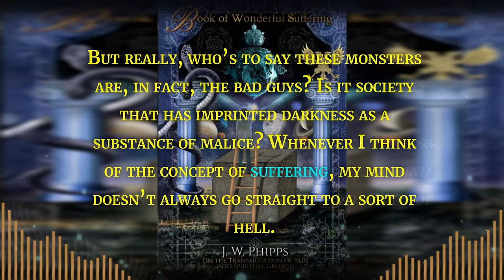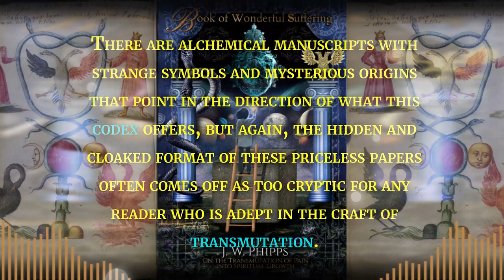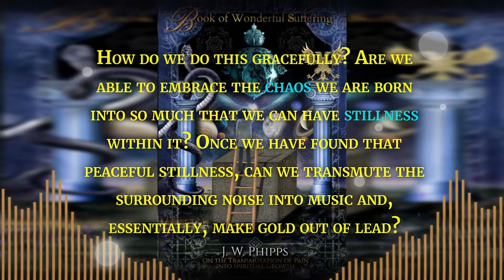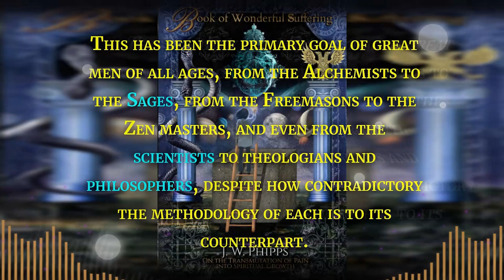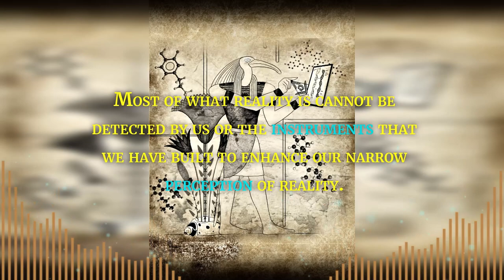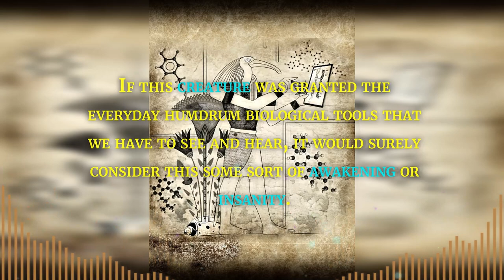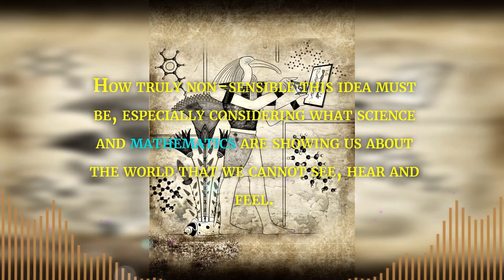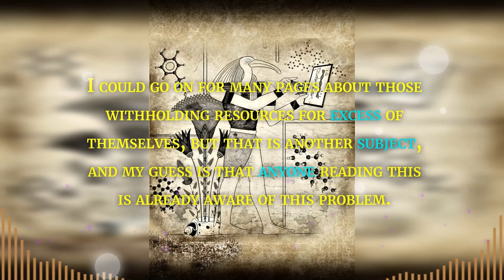Book of Wonderful Suffering-Audio Book:Spoken by Thomas Kregon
Kregon brings this Alchemical Codex to Life with a Sharp tongue and illustrious visuals.
Content:
- Foreword by Jason Barron of Bastard/Harkonin
- Introduction into the Unknown and Lesser Spoken
- Chapter 01: Solidified Conscious Forms ...   ...   ...
- (additional chapters available at KregonsDarkWorld)

or BarnesAndNoble Retailers.